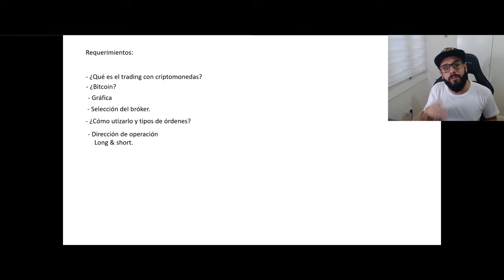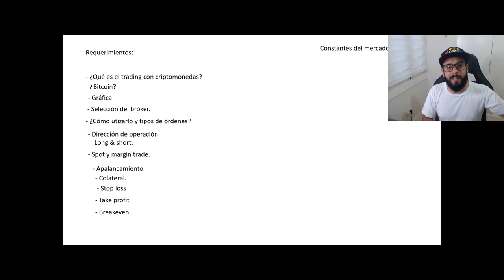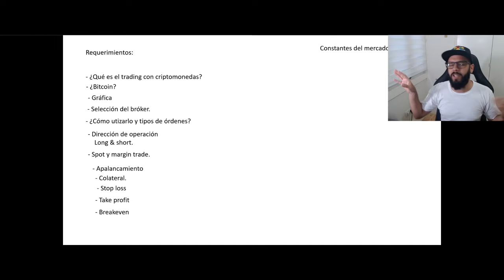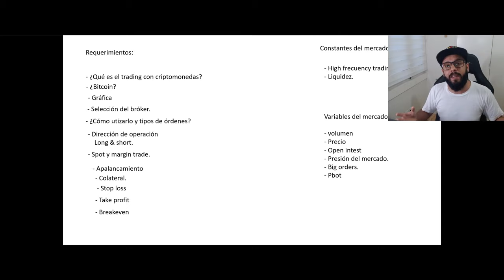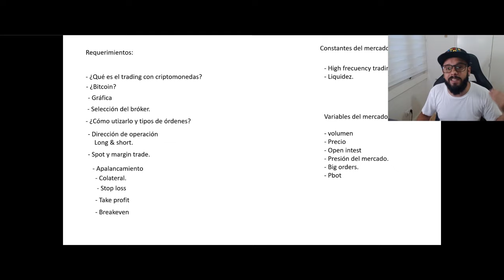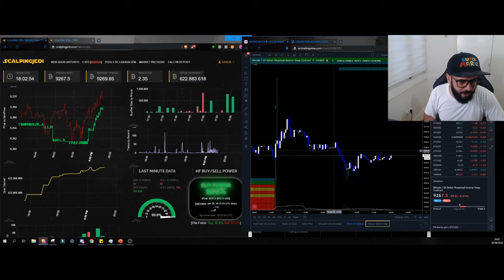Segunda parte clase #0 curso de trading criptomonedas 2020.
Aquí está la segunda parte muchachos, hubo algún error y se subió cortado...